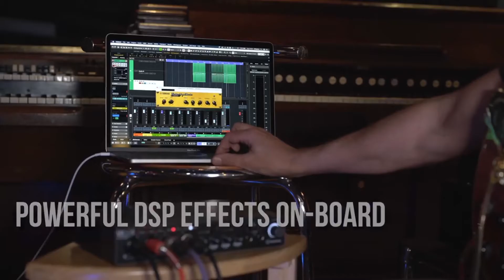The Perfect Interface to Record Your Combo UR44C USB 3 0 Audio Interface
Finding a location for making high quality band or ensemble recordings has got a whole lot easier with the UR44C. With multiple high-quality inputs/outputs, professional-grade components, DSP effects and flexible use with computer or iOS device, all wrapped up in a compact, roadworthy package, anywhere is now your recording studio.